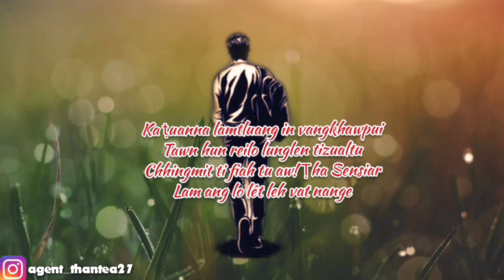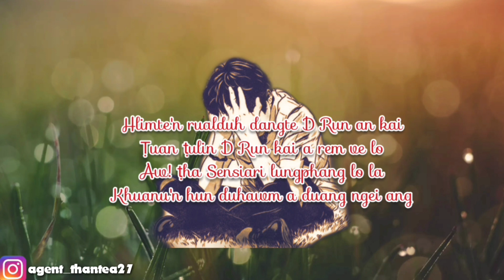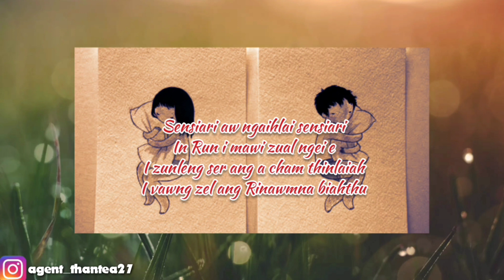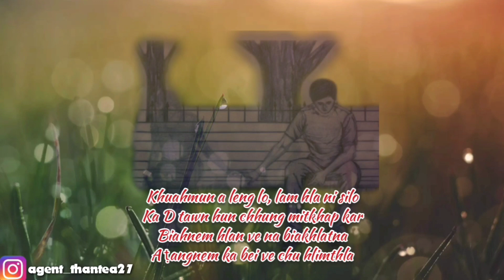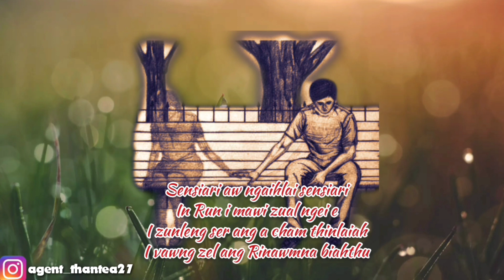SENSIARI ▎ZOMUANPUIA HMAR ▎OFFICIAL LYRICS VIDEO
"SENSIARI"

Satu - Zomuanpuia Hmar

Phuahtu - Awpa Khawlhring